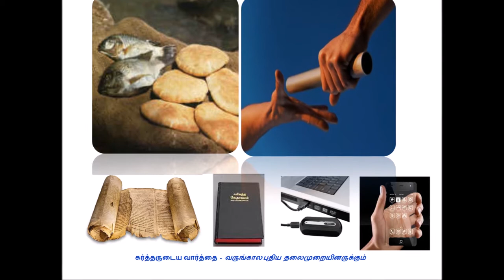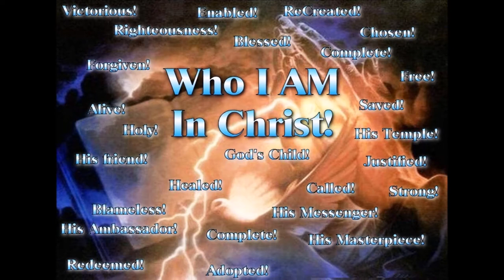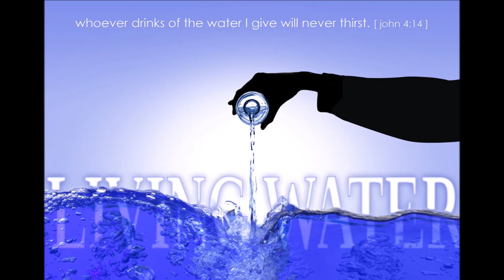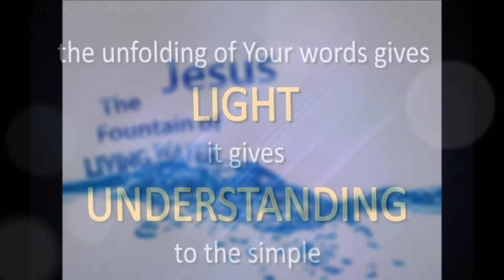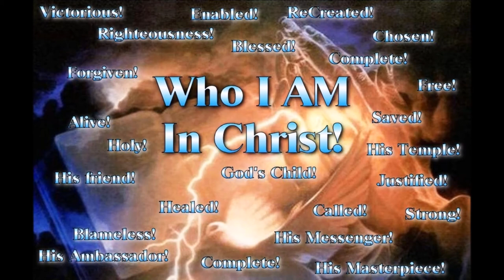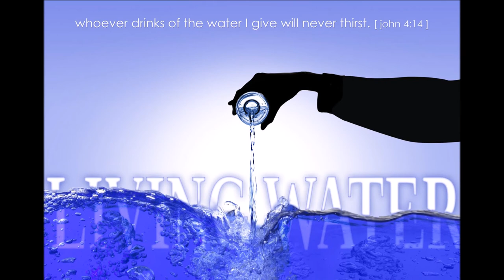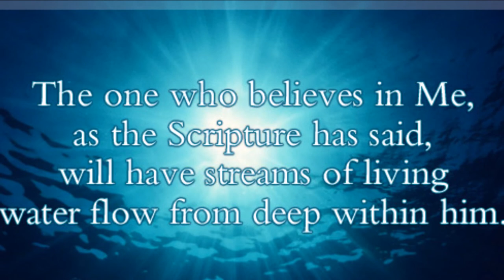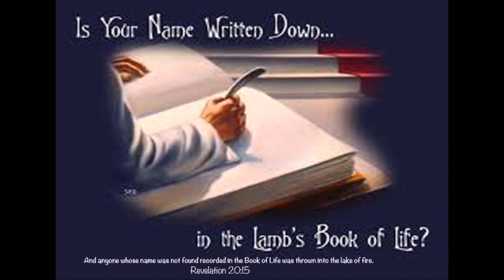கிறிஸ்தவ வாழ்க்கையில் பரிசுத்தத்தின் முக்கியத்துவம் - Dr. Maria Johnson Irudayam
கிறிஸ்தவ வாழ்க்கையில் பரிசுத்தத்தின் முக்கியத்துவம் - Importance of Holiness in a Christian's Life  - Dr. Maria Johnson Irudayam